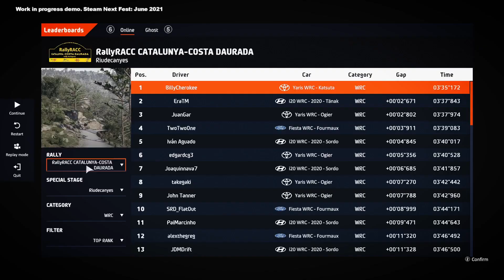#5 WRC 10 Demo - Rally RACC Catalunya-Costa Daurada - 4 Min Race - Toyota Yaris WRC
00:00 Gameplay Music Mix Clip
02:50 Race
07:45 Replay

Race Car
Toyota Yaris WRC

Difficulty
100

Sheet
Playseat Revolution

PC (Game)
- OS: Microsoft Windows 10 Pro
- CPU: Intel Core i9 10980HK 2.4GHz
- RAM: 16 GB
- GPU: NVIDIA GeForce RTX 2070 Super with Max-Q
- VRAM: 8 GB

PC (Recording)
- OS: Microsoft Windows 10 Home
- CPU: Intel Core i7 8750H 2.2GHz
- RAM: 32 GB
- GPU: NVIDIA GeForce RTX 2070 with Max-Q
- VRAM: 8 GB

Game Capture
Elgato Game Capture HD60 S
ATEM Mini